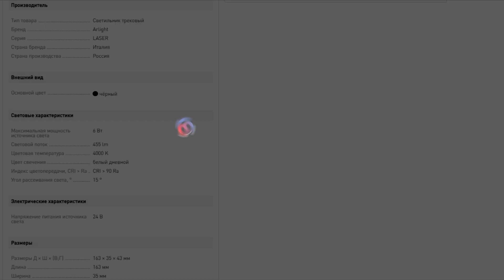Как светит магнитный LED светильник Arlight 026934 MAG-LASER-45-L160-6W